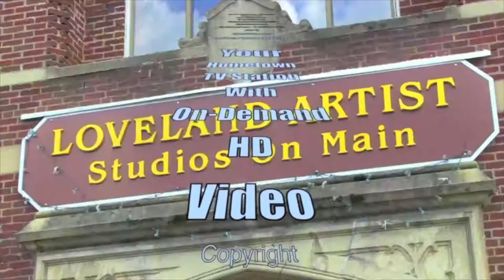Lucy Krebs' Veterans Day Speech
Loveland, Ohio - On November 11, 2021, Lucy Krebs and her classmates at St. Columban Middle School walked from their school to the Loveland Veterans' Memorial in the West Loveland Historic District. She led off a program to honor local veterans on Veterans Day. This is her speech.